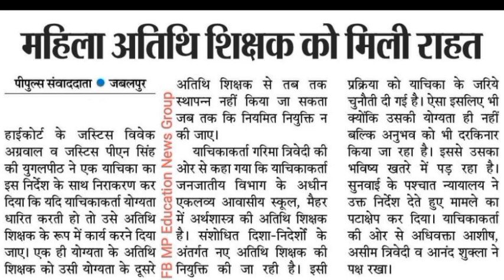जब तक नियमित शिक्षक की नियुक्ति नहीं होगी तब तक नहीं हटेंगे अतिथि शिक्षक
इतनी में शिक्षक की नियुक्ति नहीं होगी तब तक नहीं हटेंगे अतिथि शिक्षक हाईकोर्ट